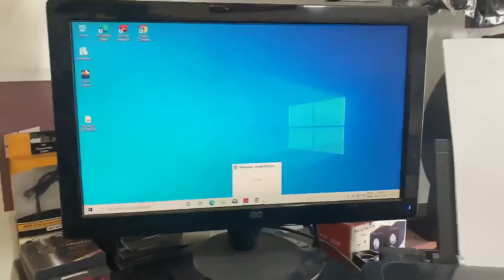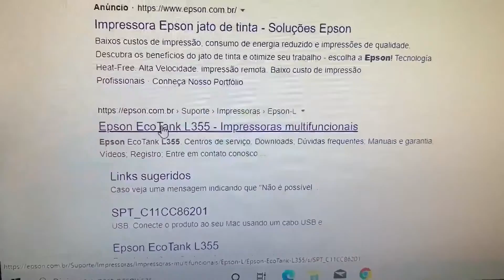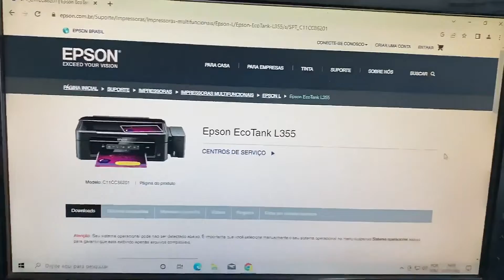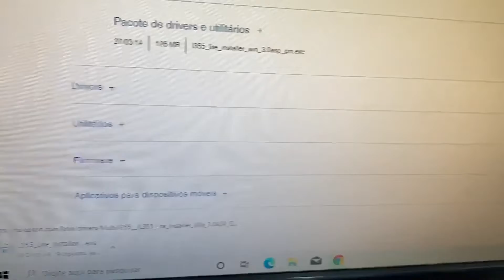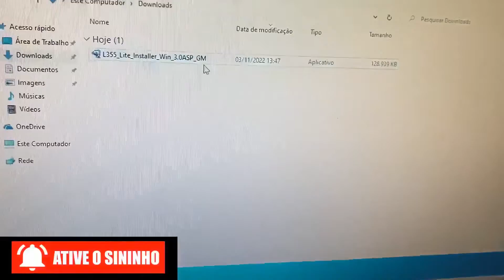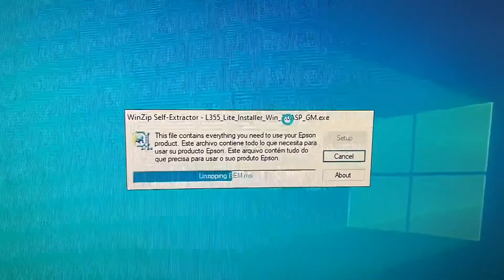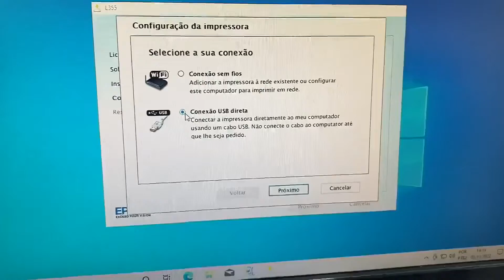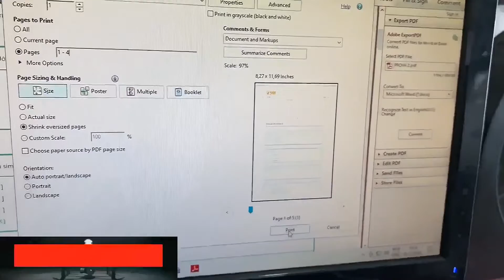COMO INSTALAR A IMPRESSORA EPSON L355, CABEÇA DE IMPRESSÃO, RESET DE FÁBRICA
TUTORIAL: NESSE VÍDEO EU ENSINO COMO INSTALAR A IMPRESSORA EPSON L355, CABEÇA DE IMPRESSÃO, RESET DE FÁBRICA

Como instalar a impressora Epson l355,
Como instalar o software da impressora Epson,
Como instalar a impressora Epson l3210,
Como baixar Epson print no PC,
Como fazer a instalação da impressora Epson,
Como instalar uma impressora no notebook Wi-Fi,
Epson l355 não imprime,
Como conectar Epson 3250 no Wi-Fi,
Como faço para instalar o driver da impressora Epson,
 Quanto custa limpeza de impressora Epson,
Como fazer limpeza de bico da impressora Epson,
Quando limpar o cabeçote da impressora Epson,
Como fazer para limpar o cabeçote da impressora,
Quanto custa a manutenção de uma impressora epson,
Quando fazer manutenção da impressora,
Para que serve o alinhamento de cabeçote epson,
Como fazer a limpeza dos jatos da Epson l3150,
Como fazer a limpeza da impressora Epson,
Quando devo trocar a cabeça de impressão,
Como limpar cabeças impressora Epson,
O que faz queimar o cabeçote da impressora,
Qual o valor para desentupir uma impressora,
Como arrumar o cabeçote da impressora,
Qual é o tempo de vida útil de uma impressora,
Quantas impressões dura uma impressora epson,
Quanto tempo dura a impressão térmica,
O que fazer quando a impressora não imprime Epson,
O que fazer quando a impressora não imprime,
Como forçar a impressora Epson a imprimir,